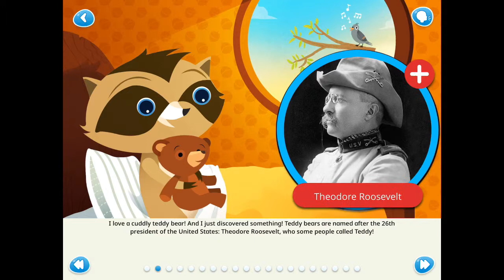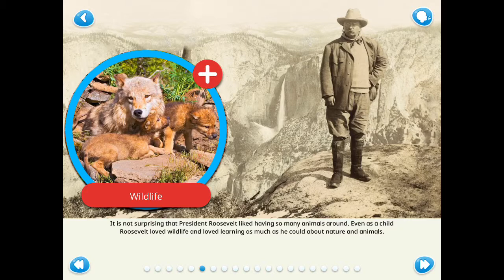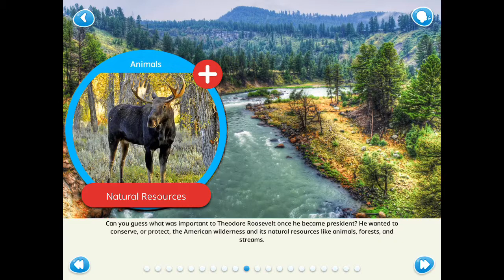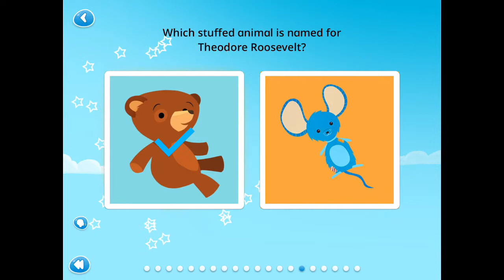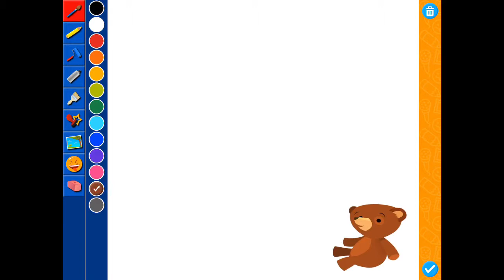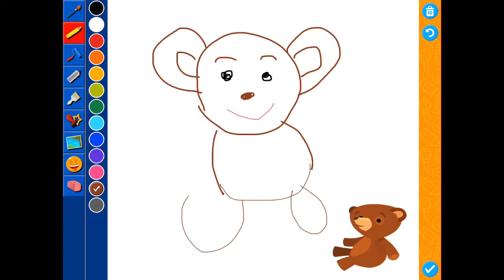Theodore Roosevelt for Kids| Teddy Bear History for kids| Dee playing Homer| Kids Learning games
Dee playing Homer a day